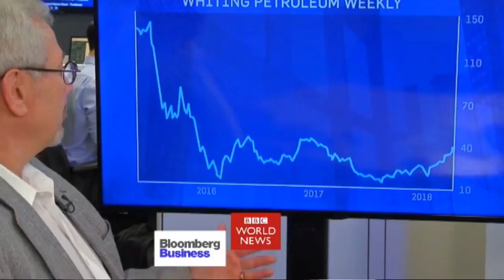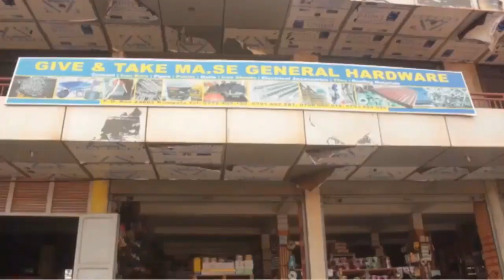OMUKWANO GULUMA WATCH THE SHOW